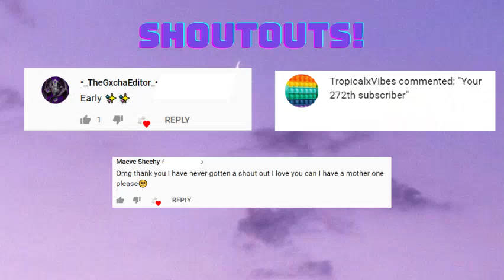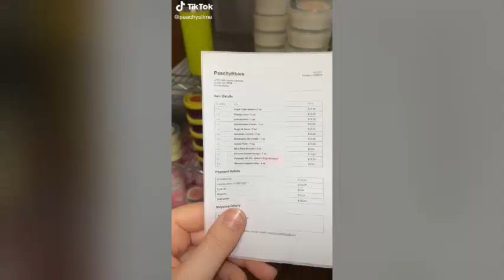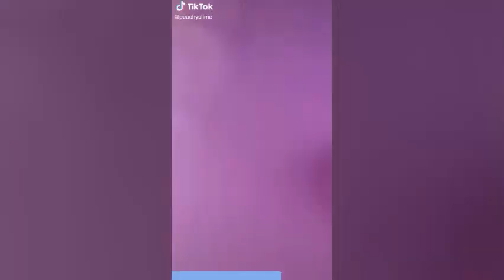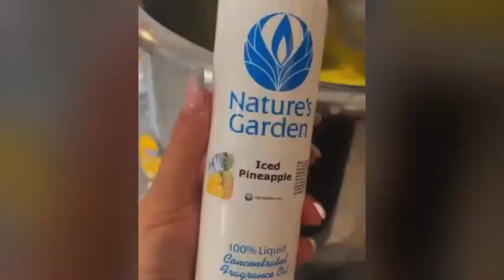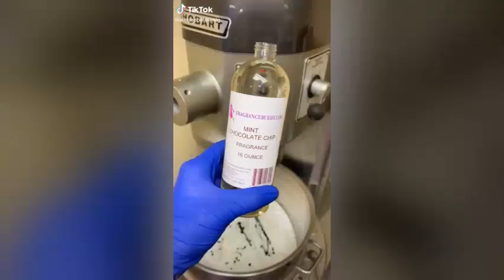Slime Storytime Tik Tok Compilation Part 8!Slime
ʕ •ᴥ•ʔ     Hi guys! I hope you enjoy watching these slime storytime tik toks!    ʕ •ᴥ•ʔ
✧･ﾟ: *✧･ﾟ:* *:･ﾟ✧*:･ﾟ✧✧･ﾟ: *✧･ﾟ:* *:･ﾟ✧*:･ﾟ✧✧･ﾟ: *✧･ﾟ:* *:･ﾟ✧*:･ﾟ✧✧･ﾟ: *✧･ﾟ:* *

None of these tiktoks belong to me. Please go and show these creators some love and support :)